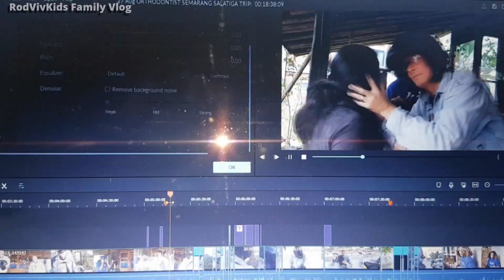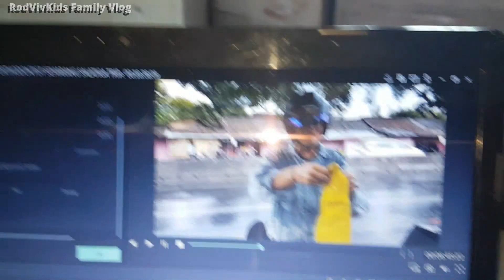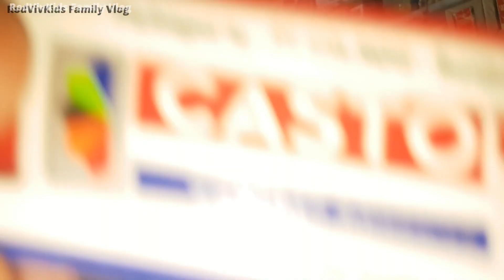Don't know how to make American PANCAKE!? 👨‍👩‍👧‍👦 RodVivKids Family Vlog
Mama doesn't know how to make American PANCAKE!? Grocery shopping in the village be like   This is a reupload from our old channel New to our channel? Hey 😀 we're back! We had a 45.000 subs channel last July 2021 but our channel got hacked by criminals, misused and then terminated. 4 years of hard work through the drain... But who are we...?
Address:
RodVivKids Family
Bovenstestraat 27a
6101 EH Echt
Holland